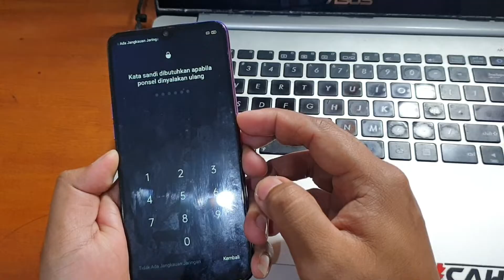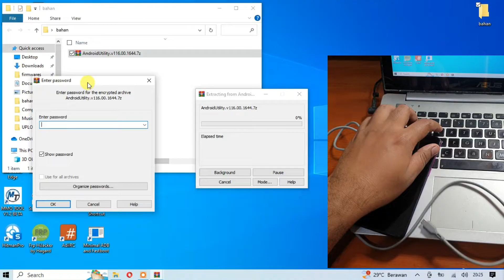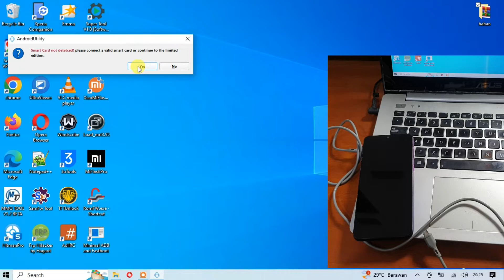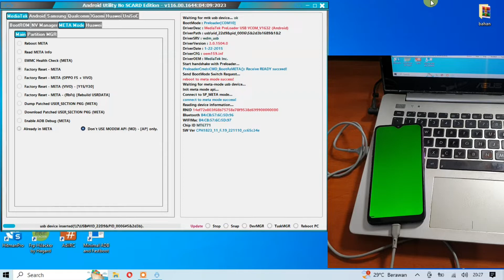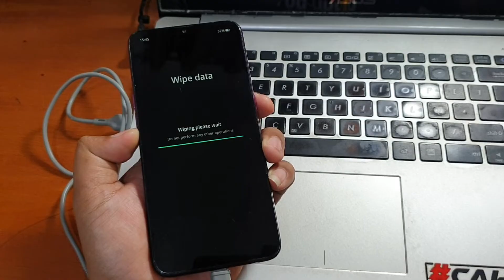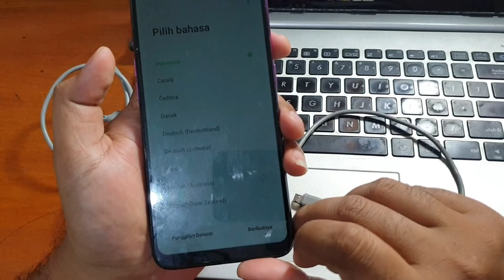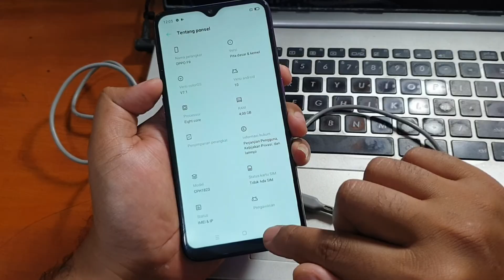Cara Hapus Pola Oppo F9 Lupa Kunci Layar Gratis tanpa test point Androidutility Tool via Meta Mode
Cara Hapus Pola Oppo F9 Lupa Kunci Layar Gratis tanpa test point Androidutility Tool via Meta Mode. Untuk tool nya bisa diunduh pada tautan dibawah ini.